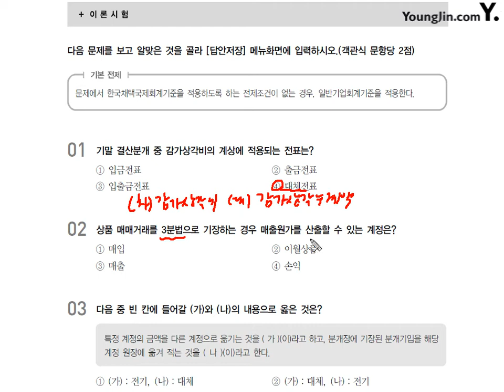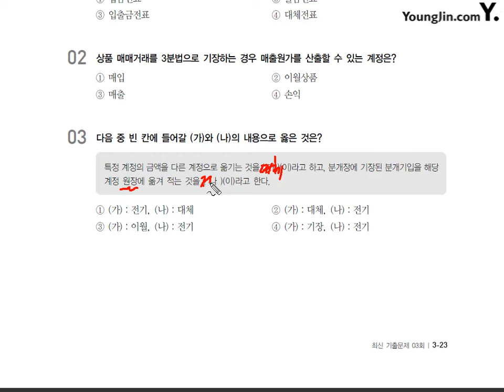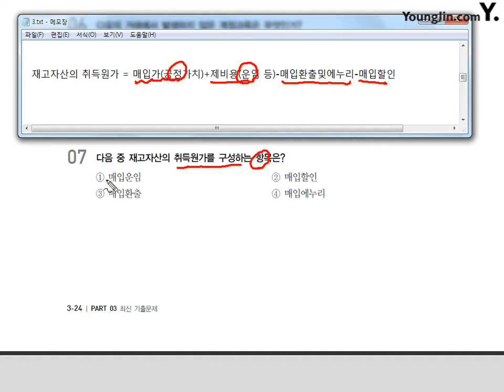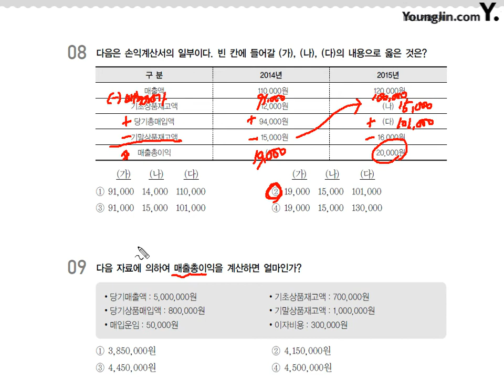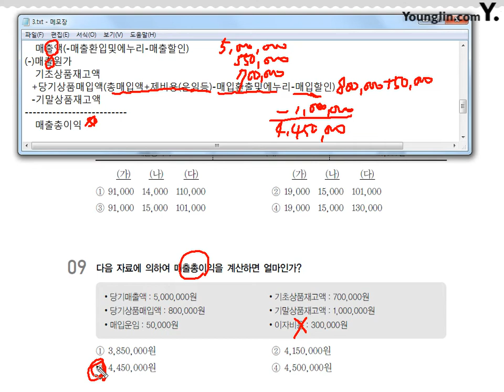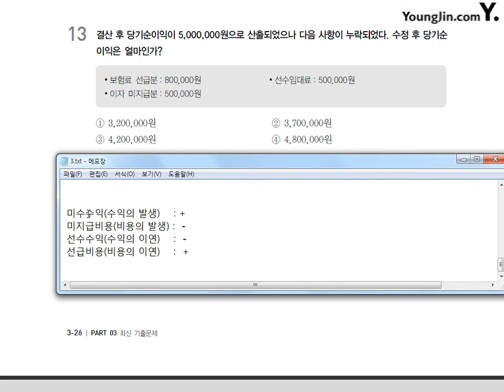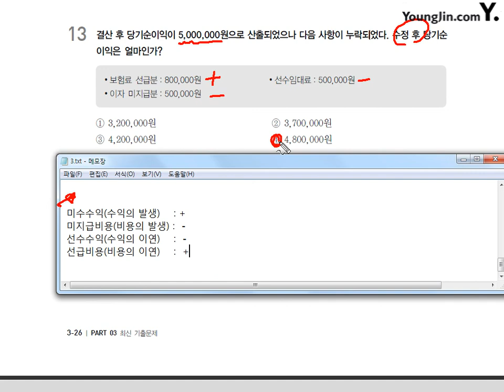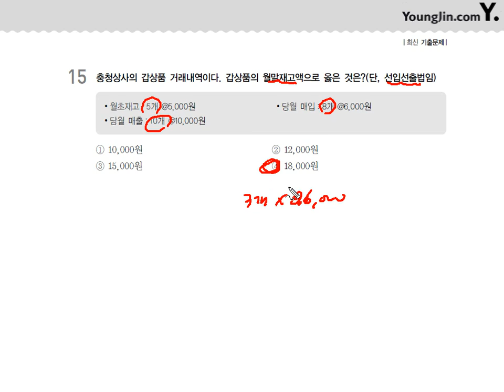[기출] 2011년 12월 04일 - 이론시험